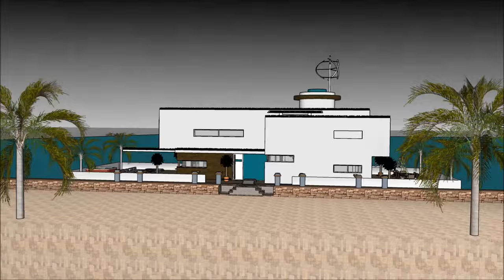Luxurious Houseboats Tokyo in Japan Hire floating luxury Sleep Aboard houseboats home life at sea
The Luxurious Houseboats Tokyo in Japan Hire floating luxury Sleep Aboard houseboats home life at sea is made as a rent to user concept, where people can rent the Houseboat Barge Japan Mozambique Denmark China or elsewhere   The Luxurious Houseboats Tokyo in Japan Hire floating luxury Sleep Aboard houseboats home life at sea includes an Extravagant Barge Design ready for the extravagant user to rent the barge Houseboat in Japan China Dubai New York or elsewhere world wide.

The Luxurious Houseboats Tokyo in Japan Hire floating luxury Sleep Aboard houseboats home life at sea has three level plans with basement underneath it, which consist all the facilities needed for the renter. The Houseboat Barge has a unique modern contemporary design with unique architectural features. It has its own lounge area with gorgeous view of the bay.